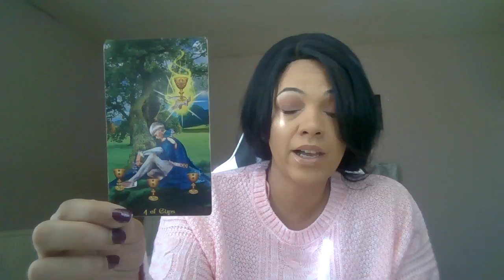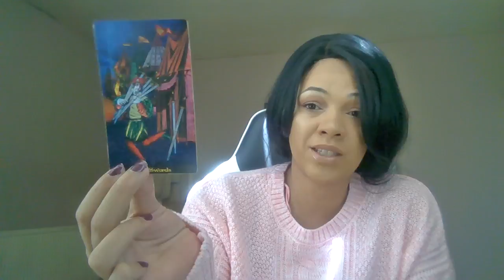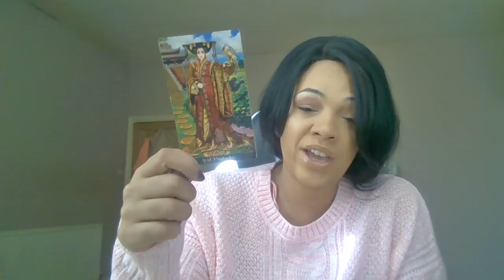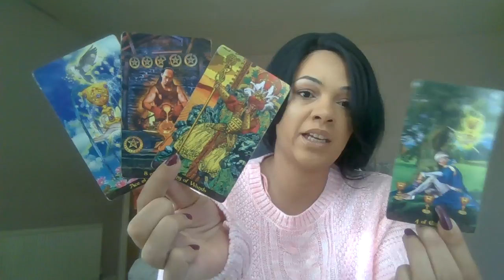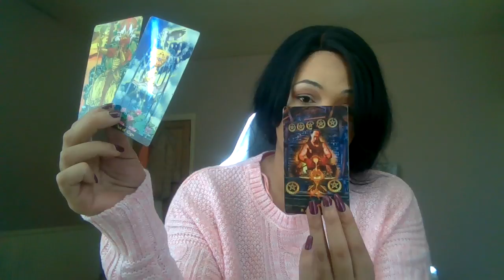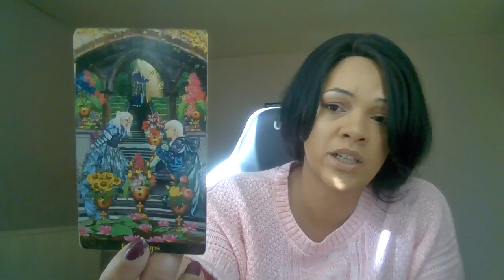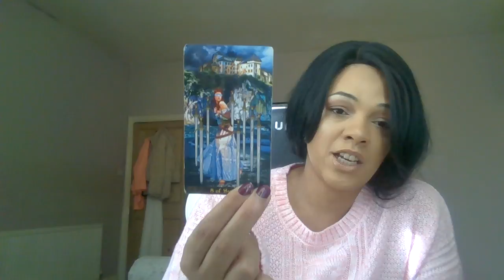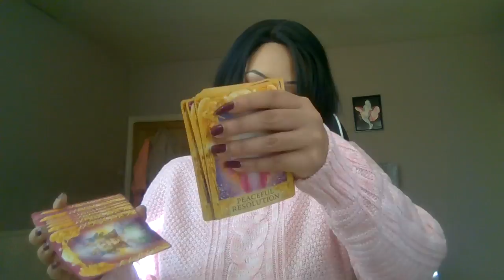All signs :Libra season can make you feel lonely before bringing an offer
. Cards used

Illuminati Deck

Song : “

My sign
Scorpio sun
Aquarius moon
Scorpio rising